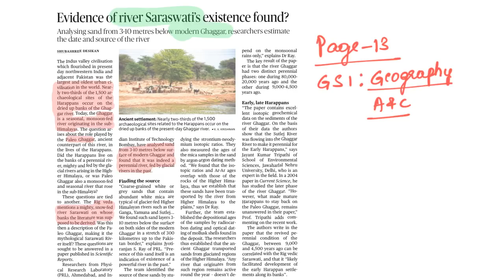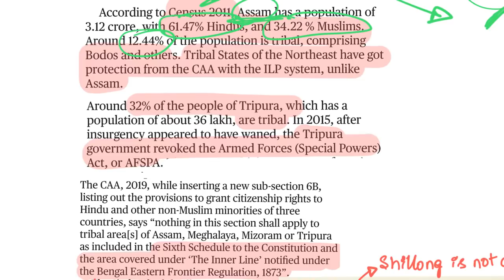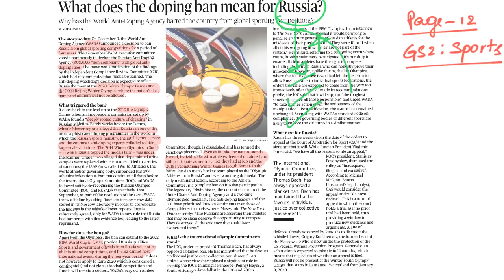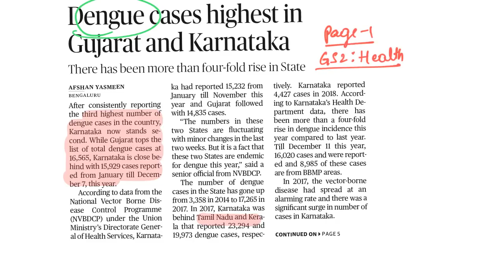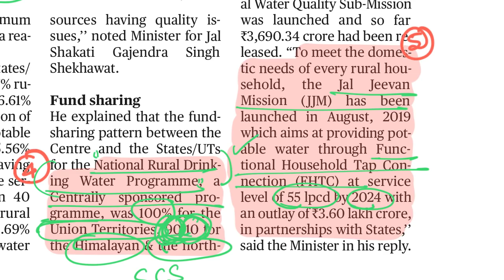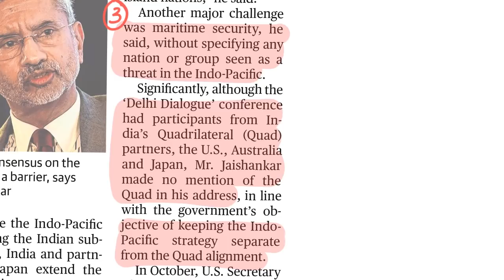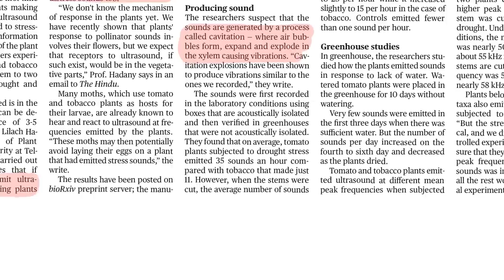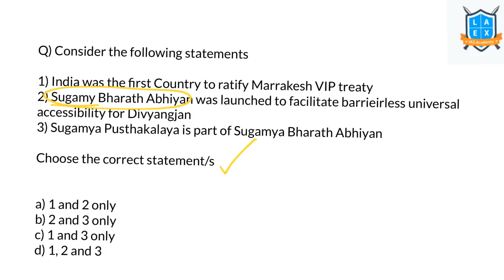15 December 2019 The Hindu current affairs in Kannada by Namma Laex Bengaluru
Today’s topics
Saraswati river
# Why is the Northeast on the boil
Data protect bill concerns
# Russia banned for doping
National Pharmaceuticals pricing Authority
Clean drinking water : Jal Jeevan mission
Korean Peninsula mapping
# Indian Ocean Rim Association
# Vande Bharath express
# Interstellar object Borisov
OSIRIS-Rex NASA’s mission
# Plants emit ultrasonics
National Ganga Council
Questions
Prelims topic for the day: Reports/indexes by World Bank

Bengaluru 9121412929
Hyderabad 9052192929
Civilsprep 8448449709